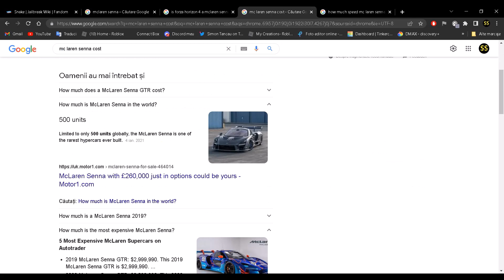Mi am Luat SNAKE! -SG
CODE:  HyperChrome     -pt. $10k

Snake va fi disponibilă timp de 7 zile (178h (Ore))
Snake NU poate fii TRADEED în timpul in care aceasta este de vanzare.

Nume: Snake
Preț:  $649.000
Locuri: 2